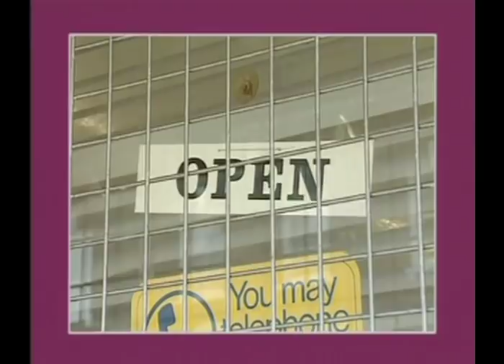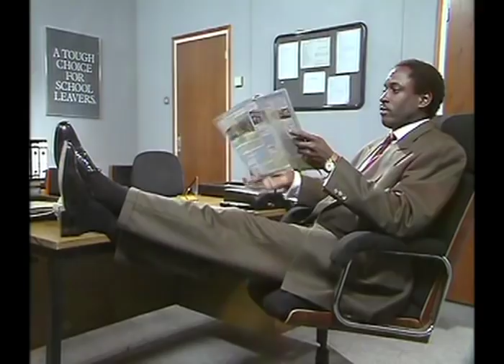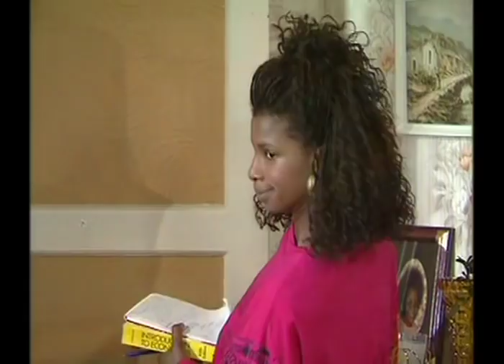Desmond's S02E01 (The Treatment)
Desmond is taken into hospital with an illness but he is scared thinking he could die.